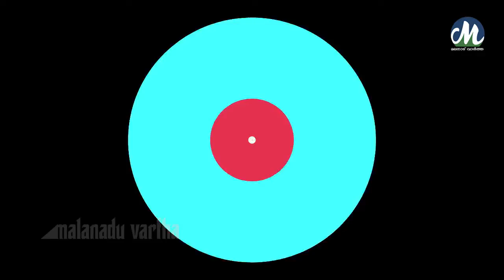malanaduvarthaകര്‍ഷകര്‍ക്ക് ഐക്യദാര്‍ഢ്യവുമായി നാടെങ്ങും പ്രതിഷേധം.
അവകാശങ്ങള്‍ക്കായി പടപൊരുതുന്ന കര്‍ഷകര്‍ക്ക് ഐക്യദാര്‍ഢ്യവുമായി നാടെങ്ങും പ്രതിഷേധം.
കര്‍ഷകസംഘടനയായ ഇന്‍ഫാം മൂവാറ്റുപുഴയില്‍നിന്നു തൊടുപുഴയിലേക്ക് കര്‍ഷകര്‍ വാഹനറാലി നടത്തി.

 ഇ.ഇ.സി മാര്‍ക്കറ്റിനുസമീപം മൂവാറ്റുപുഴ  രൂപത ബിഷപ്പ് യൂഹാനോന്‍ മാര്‍ തെയഡോഷ്യസ്  മെത്രാപ്പോലിത്ത ഫ്‌ളാഗ് ഓഫ് ചെയ്തു. ഇന്‍ഫാം സംസ്ഥാന ഡയറക്ടര്‍ ഫാദര്‍ ജോസ് മോനിപ്പിള്ളി, സംസ്ഥാന പ്രസിഡന്റ്  ജോസ് ഇടപ്പാട്ട്, ദേശീയ സെക്രട്ടറി ഫാദര്‍ ജോര്‍ജ് പൊട്ടയ്ക്കല്‍, ട്രഷറര്‍ ജോയി തെങ്ങുംകുടി, റോയ് വള്ളമറ്റം, സണ്ണി അരഞ്ഞാണി, ജെയിംസ് പള്ളിച്ചാലില്‍, പി.എം. ഫ്രാന്‍സിസ്, പി.എസ്, മൈക്കിള്‍, ജോയി പള്ളിവാതുക്കള്‍ തുടങ്ങിയവര്‍ റാലിക്ക് നേതൃത്വം നല്കി. ട്രാക്ടര്‍ ഉള്‍പ്പെടെ 200 ഓണം വാഹനങ്ങള്‍ റാലിയില്‍ പങ്കെടുത്തു.
റാലി തൊടുപുഴ ഗാന്ധി സ്‌ക്വയറില്‍ സമാപിച്ചു.